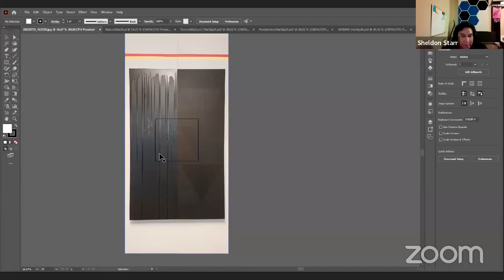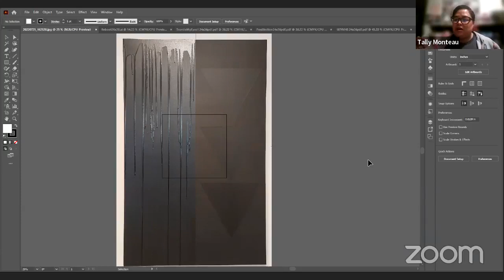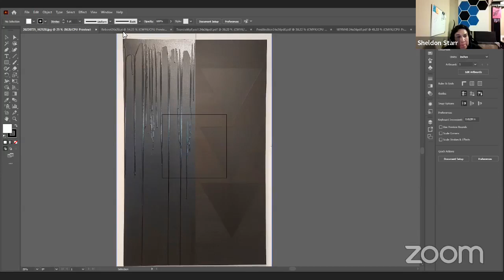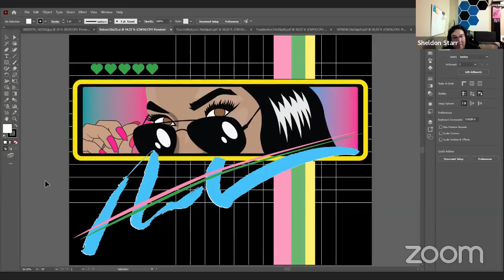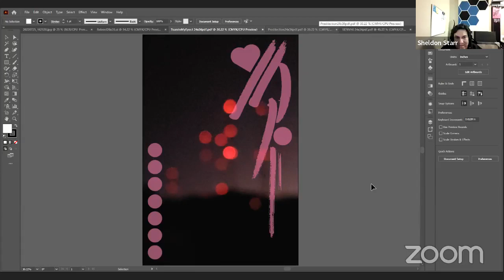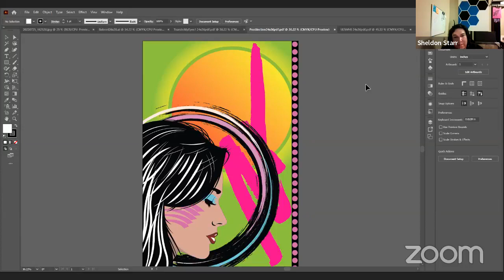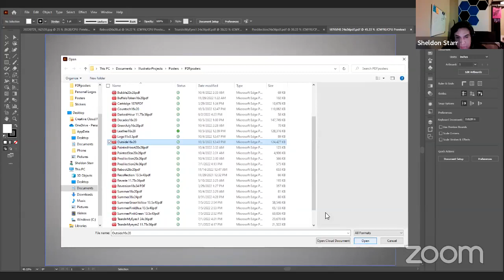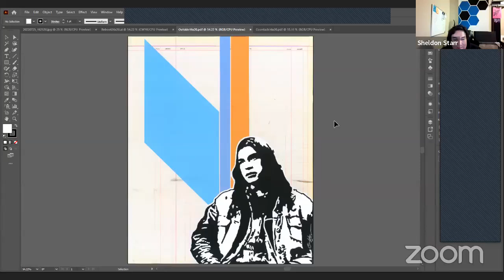Winter Camp: Sheldon Starr - Art for Self Care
Utilizing art for self care to maintain mental wellness. Art has an incredible way of connecting the world and allowing everyone to express themselves in whatever medium they choose to be creative, because of these feel good effects-art is a powerful tool for self care & mental health.

Sheldon Starr is most creative in abstract painting and graphic design. He is still in the early stages of other fine art mediums, but still strives for experience in all fine art forms. Graduating from Oglala Lakota College with a degree in Graphic Arts (2020), Starr continues to utilize his graphic design experience in the free-lance and commission based fields, creating custom graphics, logos, and text for clients. Sheldon shows his creative freedom through paintings based on geometric subjects. Paying homage to the traditional Lakota geometric designs and the aesthetics of the 80s,90s,and 2000s, he produces creative pieces that are engulfed in vibrant, saturated colors through painting and digital artworks. Sheldon Starr is an enrolled member of the Oglala Sioux Tribe (Oglala Lakota) and is based in Rapid City, SD.

Support for the Winter Camp program is generously provided through a grant from the South Dakota Arts Council.